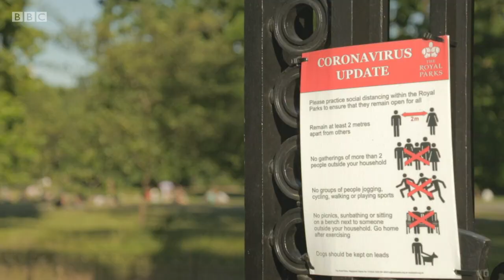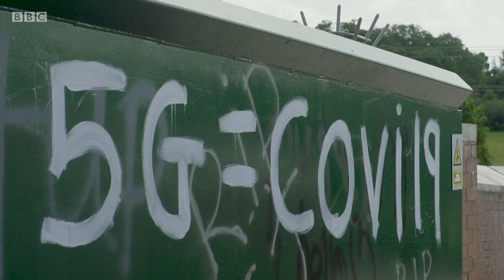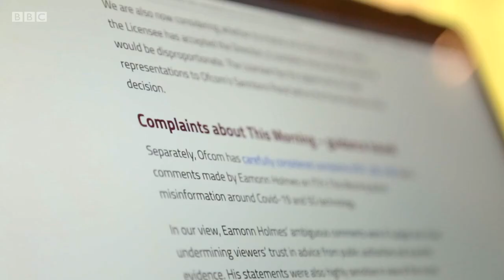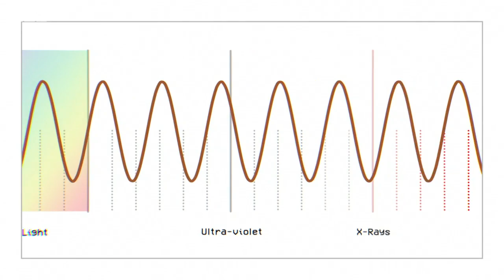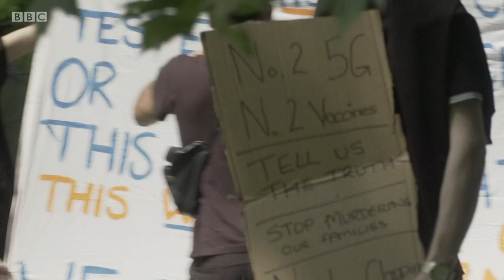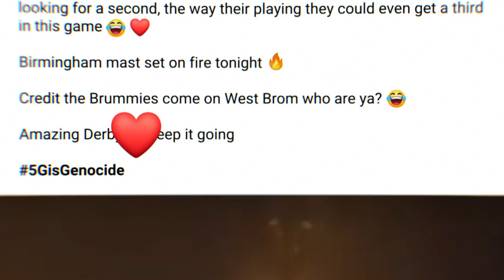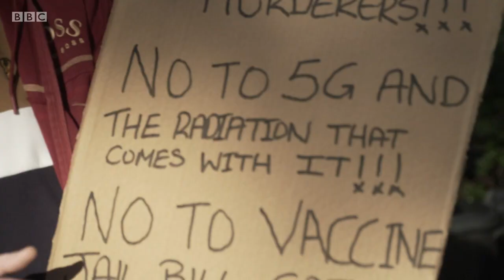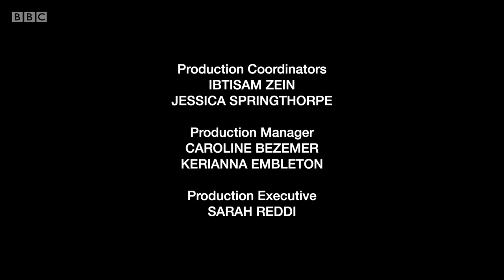Viral The 5G Conspiracy Theory 2020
How Covid-19 triggered the spread of a 5G conspiracy theory, firing it into mainstream British life and inspiring a new generation of believers.
The idea that 5G could have health implications isn’t new. But, thanks to celebrities like Amir Khan and Eamonn Holmes, it spread further than ever before during lockdown.

We speak to new converts to the anti-5G cause, as well as telecoms engineers who have been abused in the streets, police dealing with arson attacks, and activists on both sides. Where did this theory come from? How did it spread? And where will it end? The pandemic has converted many anti-5G activists to the anti-vaccination movement too.